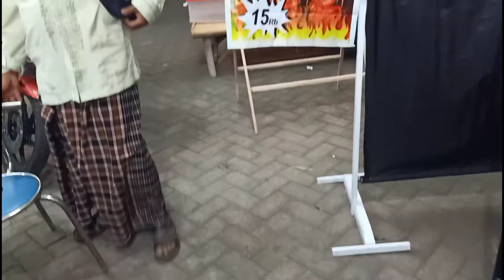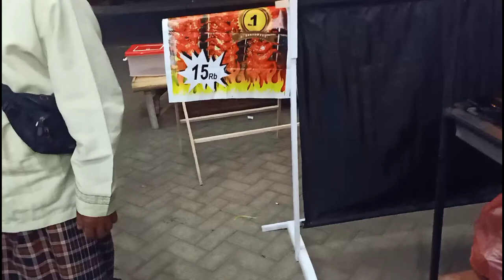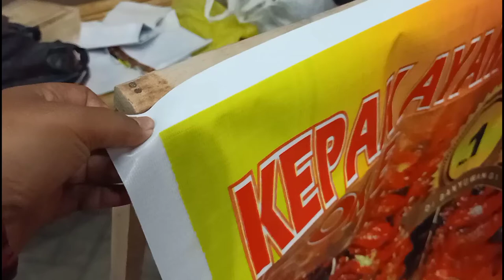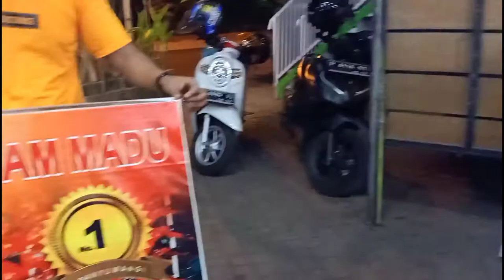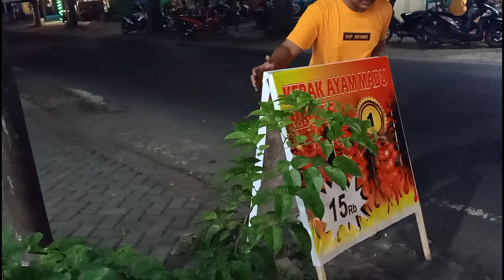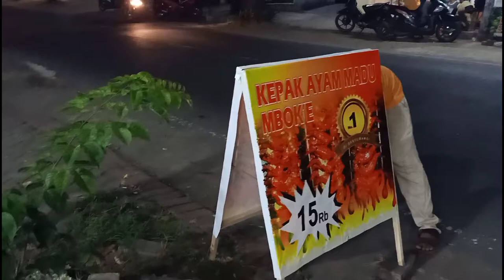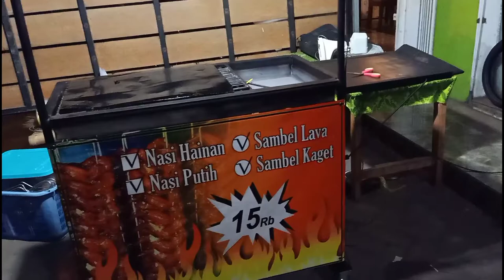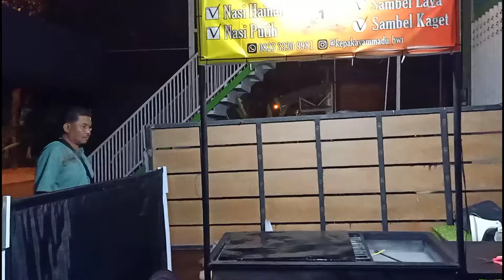Kepak Ayam Madu Mbok'e Pertama di Banyuwangi